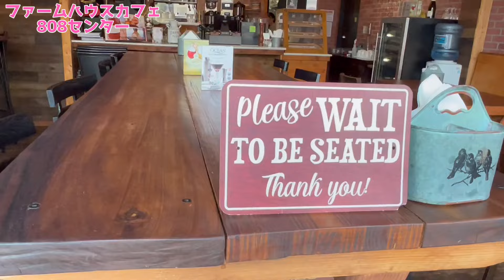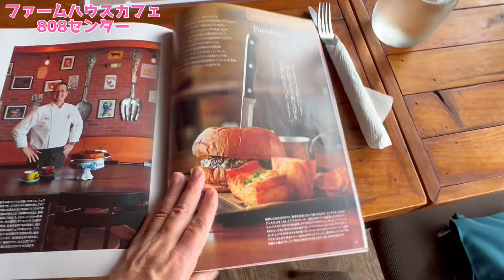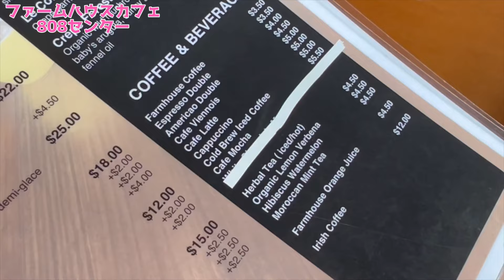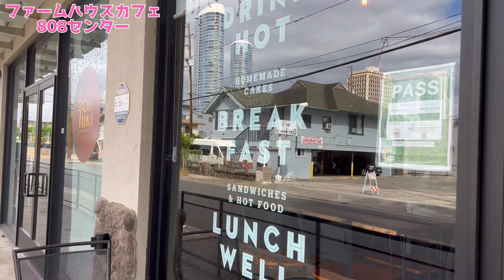【ハワイのカフェVlog】ウォルマートの裏にある808センターの中の「Farmhouse Cafe （ファームハウスカフェ）」に行ってきました。そこで出会ったのはとっても美味しいハンバーガーでした。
今回は、ヨーロッパスタイルのオーガニックなものが食べられるカフェに行ってきましたよー。そこで食べたハンバーガーが絶品でした。とっても素敵なカフェでしたよ。

🌺🍍アロハ〜🌴🐬
マハロ🌈